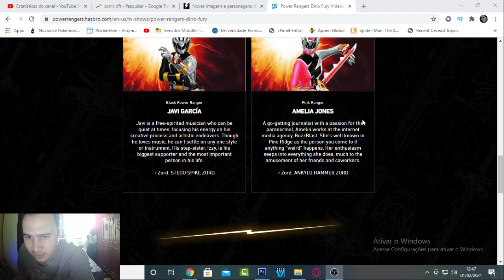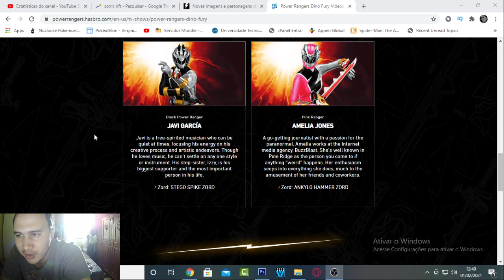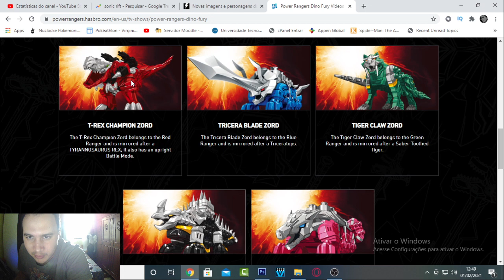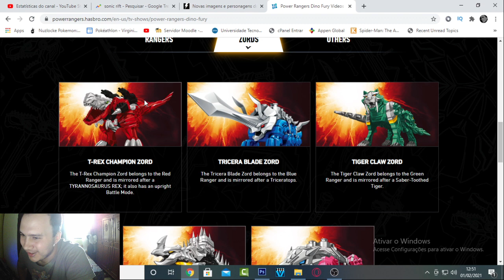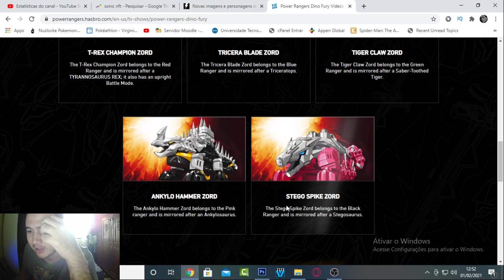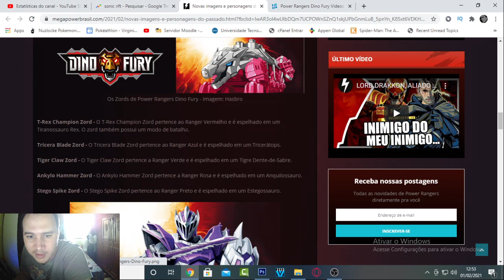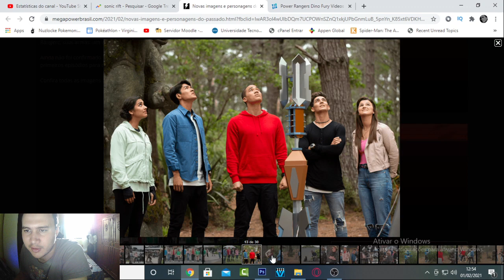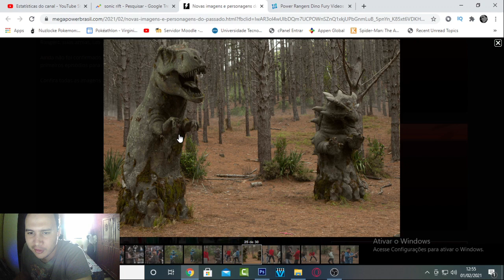Power Rangers Dino Fury New Info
Power Rangers Dino Fury news! New Characters info, new info on the zords and new screenshots!